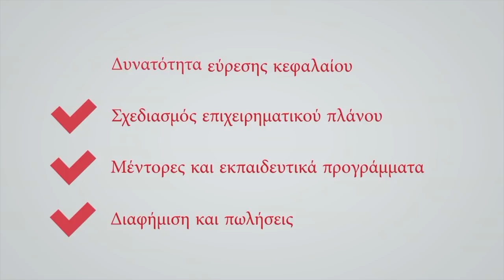Greekstories29 Avgoustinos Galiassos Guest Eleni Georgiou (Asterakia)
Greekstories29 Avgoustinos Galiassos Guest Eleni Georgiou (Asterakia) Trailer
Όπως κάθε Δευτέρα, πιστοί στο ραντεβού με το Greekstories.
Ο Αυγουστίνος Γαλιάσος αυτή την εβδομάδα, φιλοξενεί στην εκπομπή του Greekstories και στο Hellenic TV, την Eleni Georgiou (Asterakia)!
H Ελένη εξηγεί τους λόγους για τους οποίους ίδρυσε τα αστεράκια!!
Ποιες υπηρεσίες προσφέρει σε ποιους απευθύνεται πώς μπορείτε να τη βρείτε αν έχετε μικρά παιδιά και θέλετε να μάθουν την Ελληνική γλώσσα σωστά, τα ήθη και τα έθιμα και την κουλτούρα μας
Απολαύστε την!!